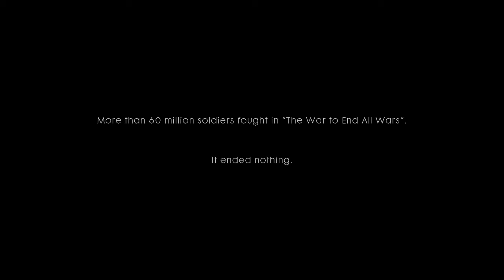Battlefield1 Campaign Ultra Graphics : Break Of Dawn (No Commentary)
This is video game "Batllefield1"